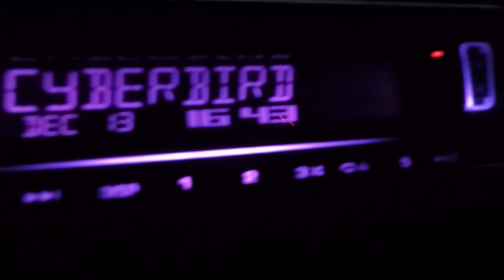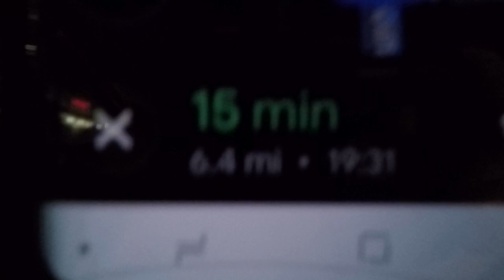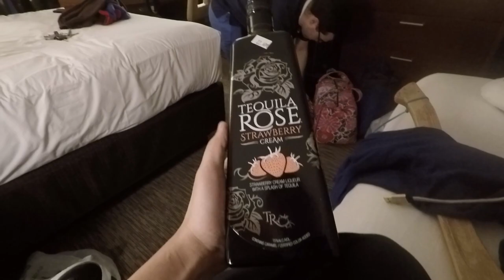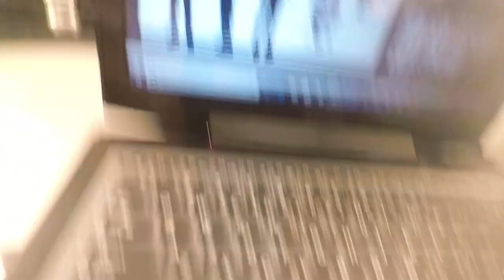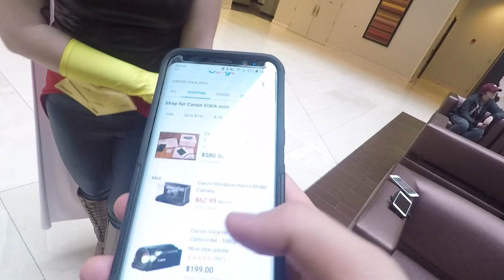My first CAD experience - Con Alt Delete 2018 pt. 1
Shout out to everyone I met at CAD!! oh btw Jacey and Sean got engaged.

Favorite